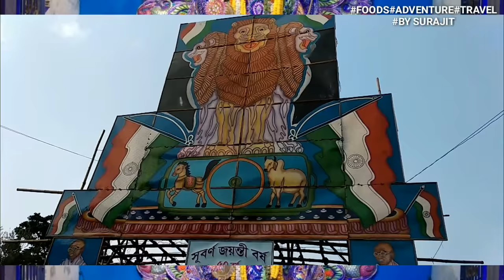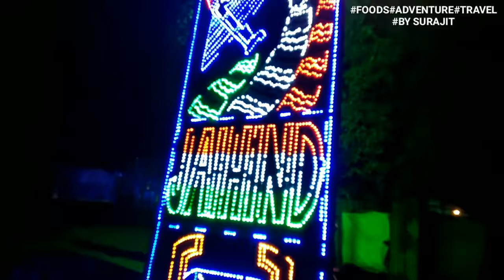BANSBERIA KARTIK PUJA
KARTIK idol || Lights & sounds || Bansberia is a city with a municipality in Chinsurah subdivision of Hooghly district in the state of West Bengal, India. It is under the Mogra/ Chinsurah police stations.[1] It is about 45 km (28 mi) away from Kolkata, at the western end of the Iswar Gupta Setu (Kalyani-Bansberia) Bridge, and a part of the area covered by Kolkata Metropolitan Development Authority.[2] Bansberia is 4 km from Bandel on the Bandel-Katwa branch line.Bansberia is a city with a municipality in Chinsurah subdivision of Hooghly In Bansberia (Hooghly district), Kartik Puja festival is celebrated like Durga puja of Kolkata,